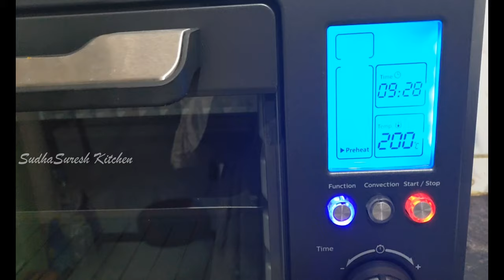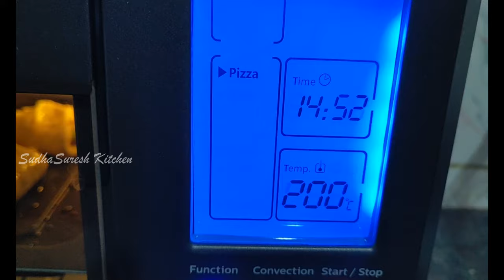Zingy Parcel | Dominos style Paneer & Cheese Zingy Parcel Recipe